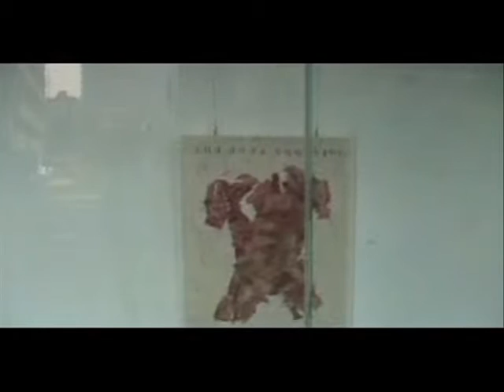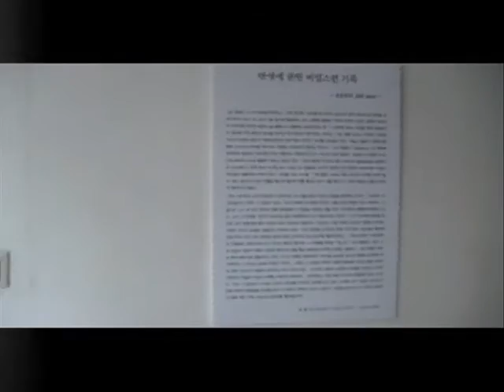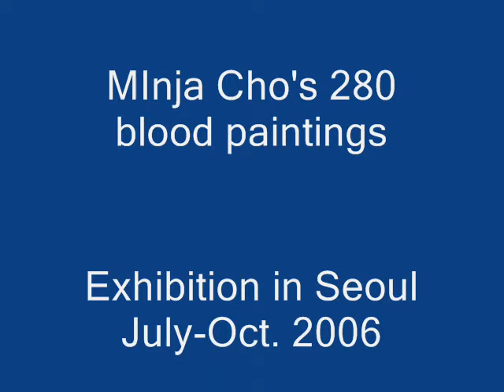Past and Present - 280 days journey in pain and pleasure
Exhibition '280days' in Seoul, Oct. 2006 by Korean artist Minja Cho captured by Danish photographer and writer Moeller Moeller.
His book, 'Korean Wall' and her 280 blood paintings, '280days' are bricks in their common wall of humanity, 'Korean wall 280 Days'.